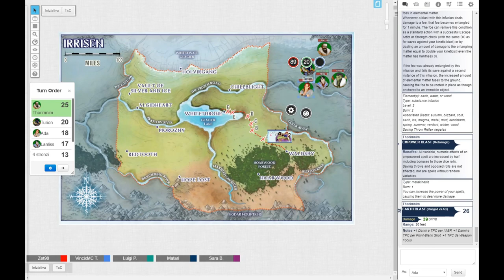IRRISEN TALE E19: CONTRO NORGRIMM